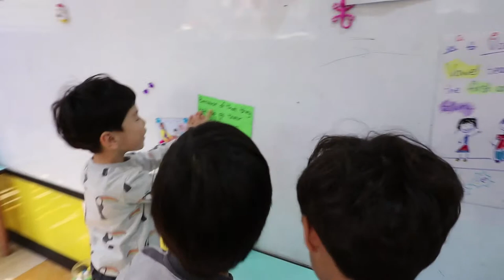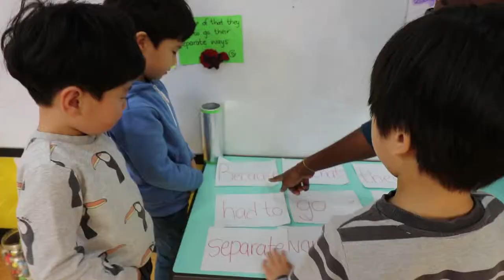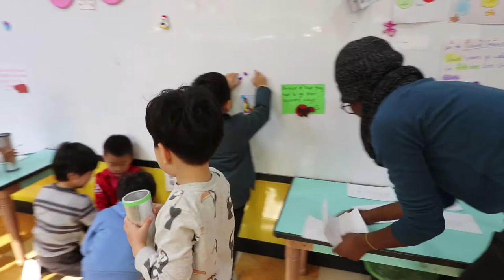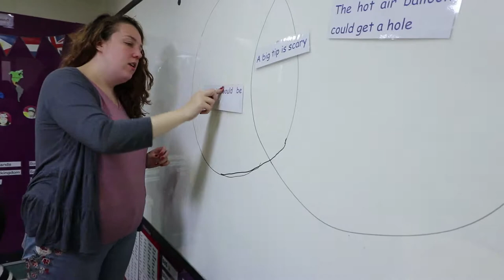Korean Early Childhood Education | English Immersion School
Hey everyone! I had the opportunity to film a short promo video for the school that I worked for in Korea! I had a blast making it and hope it helps give a glimpse what early childhood education looks like at a language emersion school in Seoul.